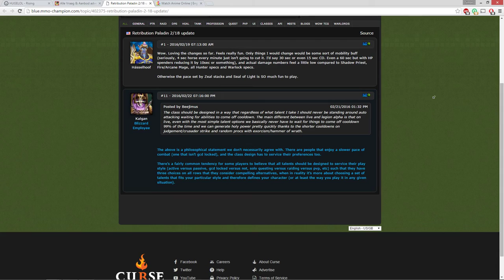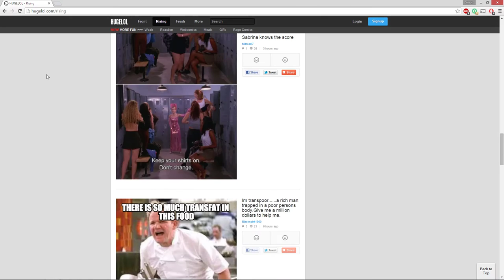Mythic Socrethar - Wei Wu Wei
Demodan - Warlock PoV

Nope, not planning to stop watching anime during raids xD (sword art online)